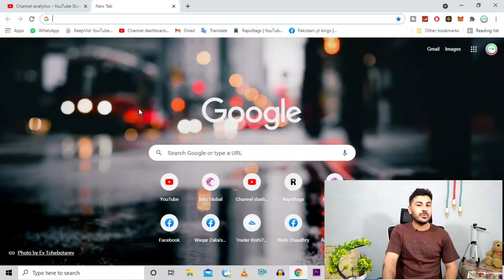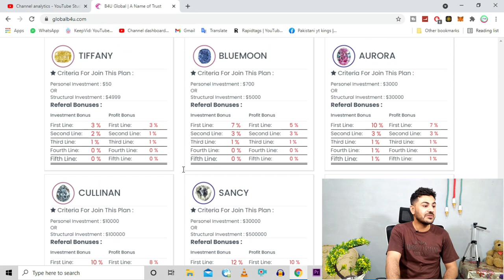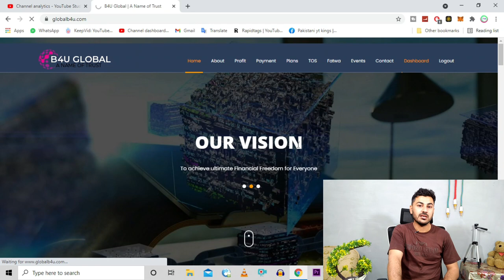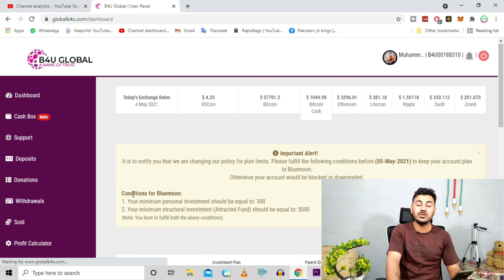B4U Global New Policy | All Accounts Will Be blocked Or Downgraded Before 5th May 2021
►►Important Alert!
It is to notify you that we are changing our policy for plan limits. Please fulfill the following conditions before (05-May-2021) to keep your account plan to Bluemoon, Aurora, Sancy or Koh e Noor.
Otherwise your account would be blocked or downgraded.

LEADERSHIP DEVELOPMENT PLAN POLICY!

It is requested to updated the Policy as below if agreed please response tho this

🔆AURORA RANK ACHIEVER...1000 USD PERSONAL DEPOSIT

🔆CULLINAN RANK ACHIEVER 1500 USD PERSONAL DEPOSIT

🔆SANCY RANK ACHIEVER...4000 USD PERSONAL DEPOSIT

🔆KOH E NOOR RANK ACHIEVER...6000 USD PERSONAL DEPOSIT

B4U a Secure Cryptocurrency Trading_Company its Infrastructure Facilitates Investment in the Cryptocurrencies industry with Daily Profit Growth on Investment.

B4U Global is group of people who have large experience of trading, investment tricks and market scope.
By using their skills and expertise B4U trade your investment in the market and earn profit. B4U Global major investment domains are as following:

1. Investment in property deals
2. Investment in Crypto Exchange
3. Investment in Information Technologies
4. Investment in Transport Services
5. Investment in Trading

Investment Plans:

1 TIFFANY
Criteria For Join This Plan :
Personel Investment : $50
OR
Structural Investment : $4999

2. BLUEMOON
Personel Investment : $700
OR
Structural Investment : $5000‍👩‍👧‍👦

3. AURORA
Personel Investment : $3000
OR
Structural Investment : $30000

4. CULLINAN
Personel Investment : $10000
OR
Structural Investment : $100000

5. SANCY
Personel Investment : $30000
OR
Structural Investment : $500000

6. KOH I NOOR
Personel Investment : $50000
OR
Structural Investment : $1000000

For pre-term withdrawal of funds(investment) from portfolio (deposit):
a) within the period up to 60 days - 35%
b) within the period up to 120 days - 20%
c) within the period up to 180 days - 10%
d) 6 month and more - 0%
- Fee for profit withdrawal upto 500USD - 5USD;
- Fee for profit withdrawal more than 500USD - 15USD;
Requirements for applications handling for withdrawal of funds or profit – from 3 to 5 working days. Application for withdrawal may be executed on any day.
b4uglobal operating schedule – daily, from Monday to Friday.